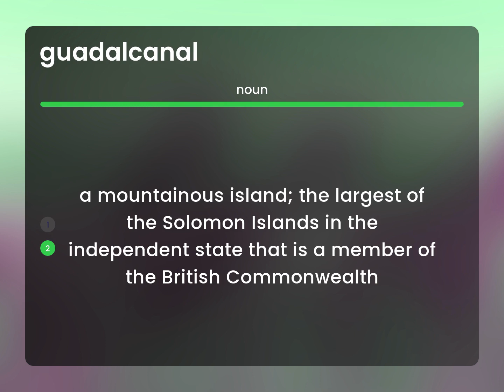Guadalcanal — GUADALCANAL meaning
Meaning of GUADALCANAL

Susan Miller (2023, July 10.) What is Guadalcanal definition?